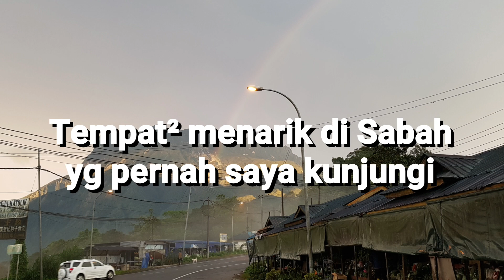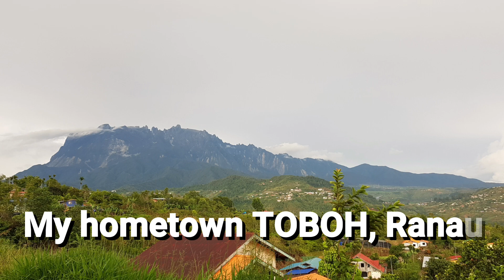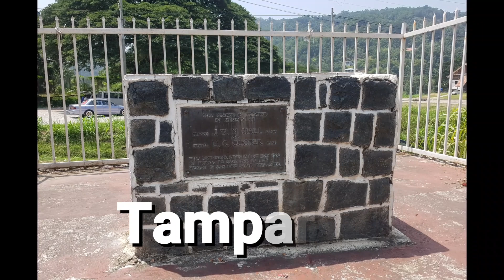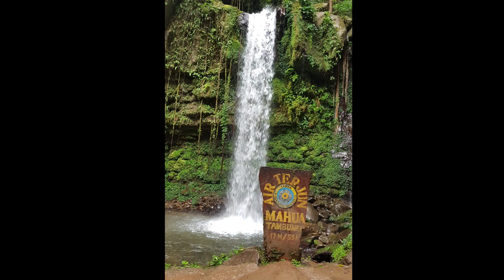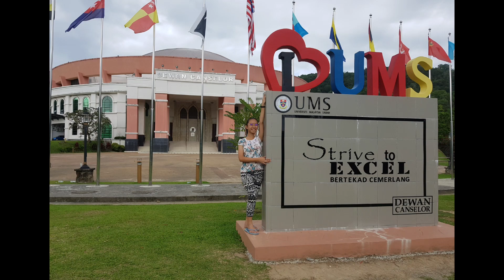yang menarik di SABAH.